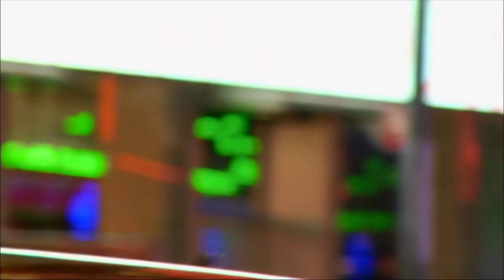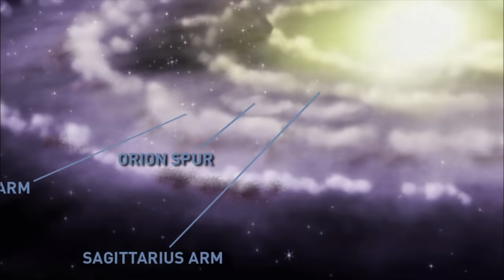The Universe: Countless Wonders of the Milky Way (S2, E4) | Full Episode | History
We used to think that Earth was at the center of the universe, but now we know we're not even at the center of our own galaxy. Countless wonders exist between where earth is situated, in Season 2, Episode 4, "The Milky Way."